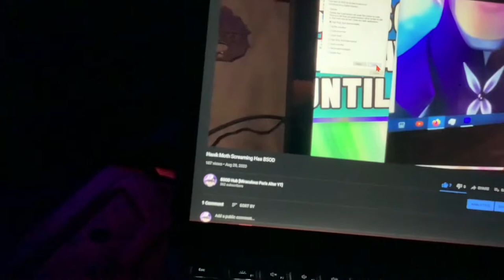Hawk Moth Screaming Has Edge WSOD